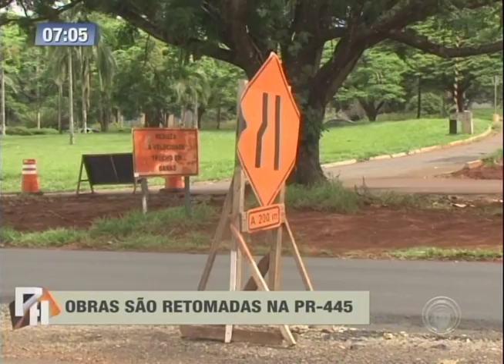Obras de duplicação da PR-445 são retomadas